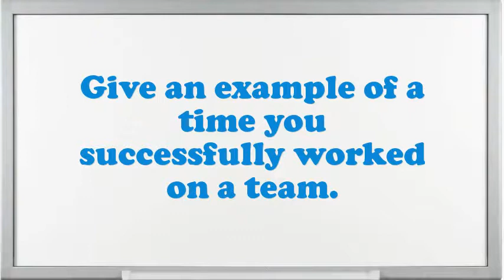Building Repairer interview questions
Interview Questions for Building Repairer.What are you doing if you worked as an Building Repairer?What makes your comforts about an Building Repairer position?How prolonged do you plan to stay at company if offered the Building Repairer position?What strategic plan did you have as an Building Repairer?Illustrate few exemplars of companionship as an Building Repairer.What was the critical condition you have experience as an Building Repairer?What achievements have you gained working as an expertise Building Repairer?How many projects simultaneously you have worked as an Building Repairer?10 popular interview questions, commonly asked interview questions, first job interview questions,